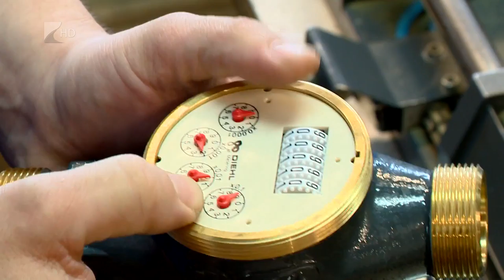Közeleg a határidő - Kölcsey Tv